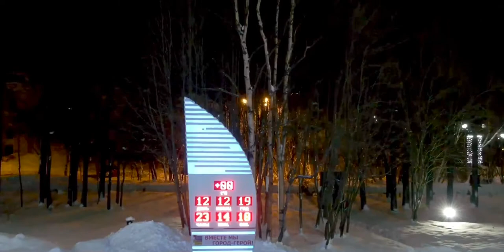Мурманская Ёлка самый высокий символ Нового 2019 года. Высота 22 метра, вес 400 кг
Аэрофотовидеосъемка в Мурманске и России с Квадрокоптера
Группа для тех кто любит Мурманск. Рекламы нет. Политики нет.

Почти две недели назад в Мурманске состоялось открытие главной городской ёлки. Ее высота достигла 22 метров, а масса порядка 400 килограммов. И эти показатели оказались одними из самых больших по России. Так, мурманская елка вошла в список 25 самых высоких символов Нового года.